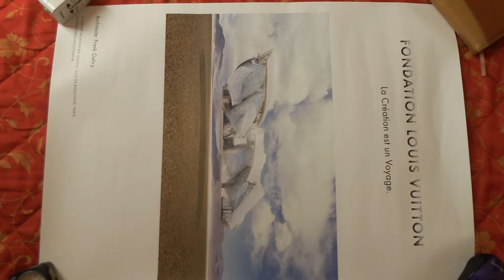La Creation est un Voyage architecte : Frank Gehry Fondation Louis Vuitton